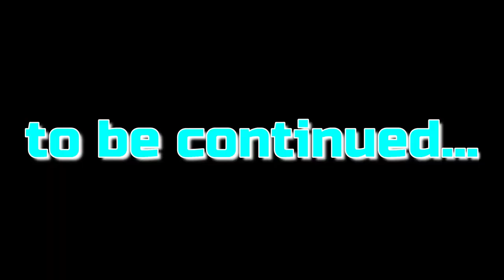BDM: Crafting My Pink Bow! (Let's try to go HEX)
Another Pink gear! This time I crafted my Absolute main weapon: Bow for the Huntress. To top it off, we also needed to craft Pink crystals. Materials for crafting Pink crystals are kind of limited by now, being aware that dimensional fragments can only be obtained from Red gears when fed to your Black Spirit. And as you all know, I may have the lowest RNG rate ever in this game. So watch the video and find out the stats of my pink crystals.

Plus: An attempt to HEX my Bow!